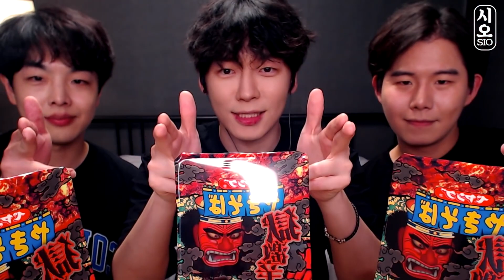SIO ASMR - Episode 6 | Peyoung Noodles Challenge In Japan With 2 SIOs Friends